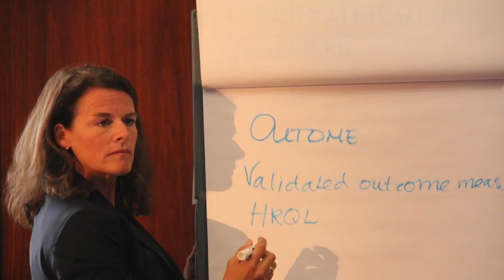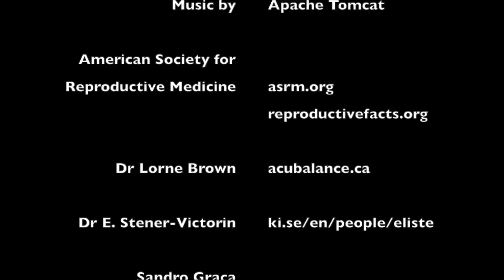Vlog #12 Acupuncture and PCOS - the evidence!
Acupuncture and polycystic ovary syndrome - the research and evidence to base the treatments on.

Thank you to Dr. Lorne Brown of Acubalance Wellness Centre for sharing the info for use in the vlog post.

- Impact of electro-acupuncture and physical exercise on hyperandrogenism and oligo/amenorrhea in women with polycystic ovary syndrome: a randomized controlled trial

- Acupuncture for ovulation induction in polycystic ovary syndrome: a randomized controlled trial

Please send us your questions, comments, or suggestions. Until next time...be kind, and be healthy!